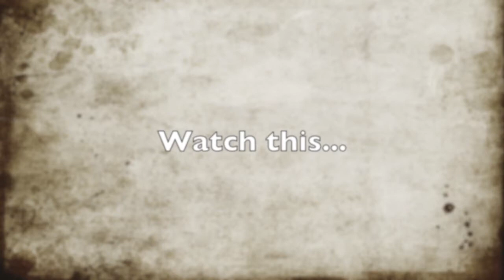Let's Play Minecraft Minigames - Let's Murder Chad Alan!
Let's Play Minecraft Minigames! This episode I'm back playing Murder on the original server that made this game so popular. Will having a Chad Alan skin save me from death? Will I be murderer or bystander? And will I survive or win - or be murdered?!  Find out...

I also enjoyed using the Mad Pixels texture pack. Creates a nice, clean, cartoony look for Minecraft.